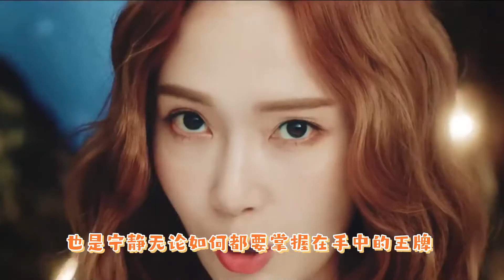那英携手郑秀妍唱《孤勇者》完胜，注意王心凌的表情，装都不装了